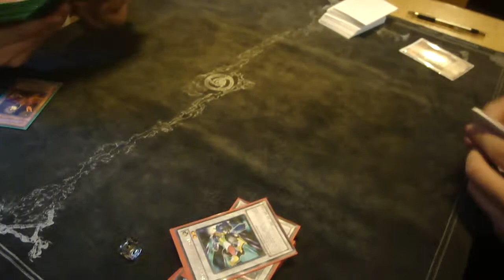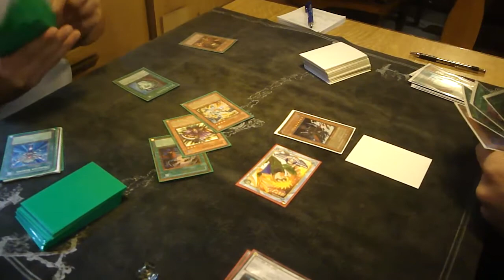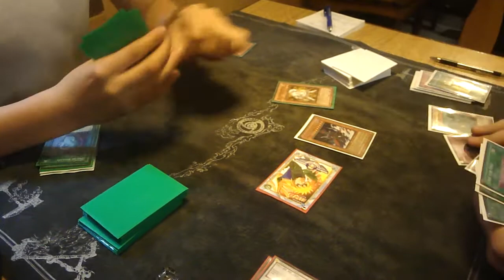Chaos Plant vs Tengu Plant Game 3